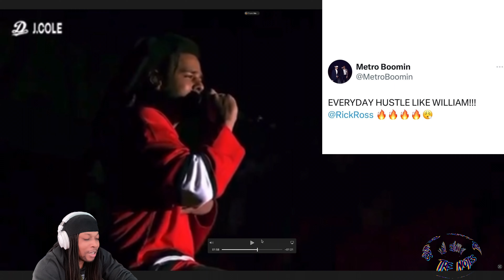J Cole apologizes...No One Saw This Coming....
My reaction to J. Cole's live apology video. Let me know what you guys think. Did he apologize because he truly felt bed or do y'all think the main reason is due to the overwhelmingly negative backlash he's been receiving lately regarding his diss towards Kendrick and the album altogether?